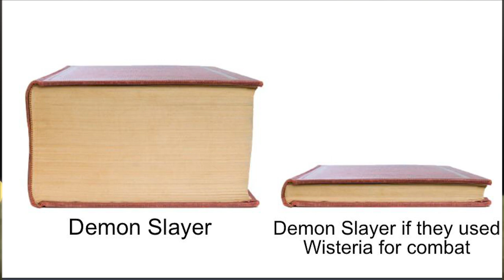ANIME MEMES ~ Team Akeno